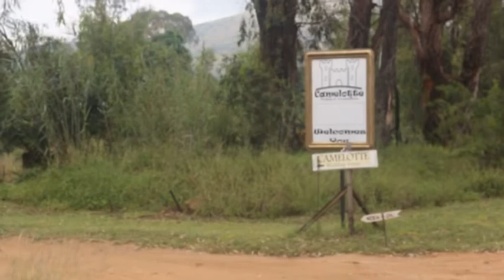Wedding Short J en N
25 February 2017 wedding @ Camelotte wedding venue Brits